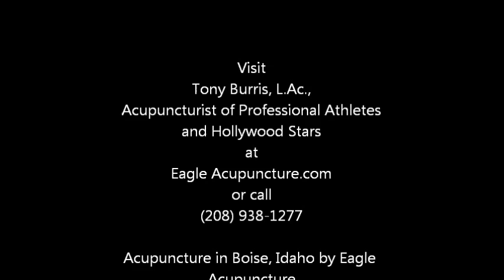Acupuncture Boise- Tony Burris, L.Ac., of Eagle Acupuncture on TV Program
Tony Burris, L.Ac., Acupuncturist to Professional Athletes and Hollywood Stars, is interviewed on the Dr. Michael Show about his acupuncture practice.